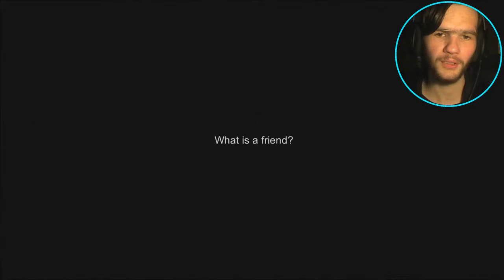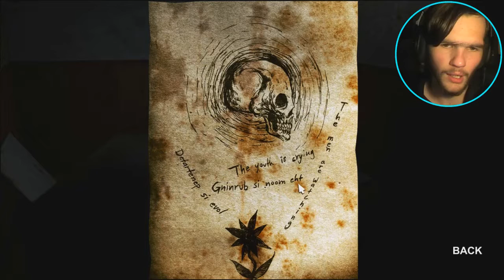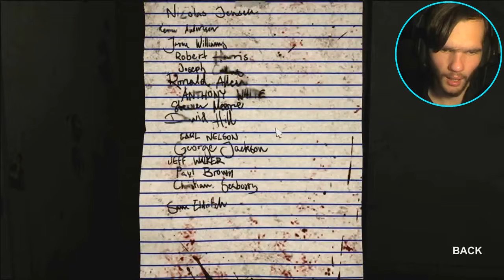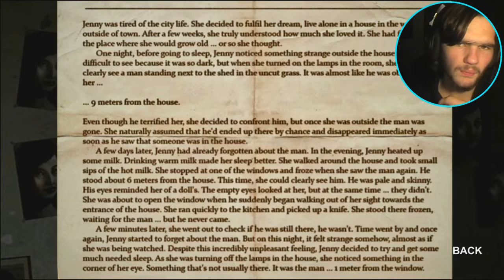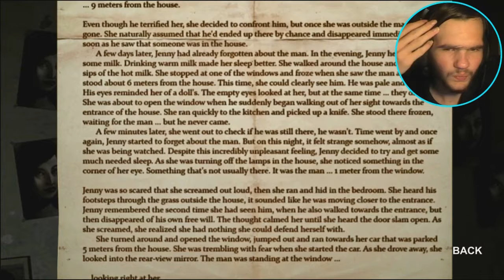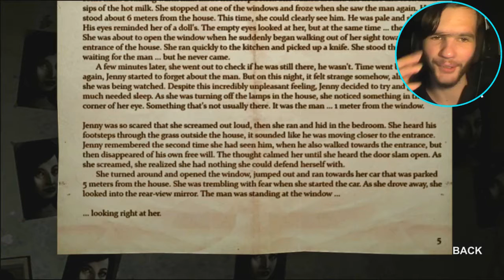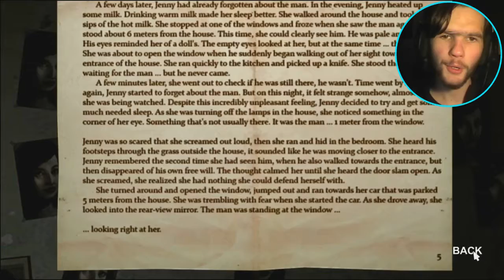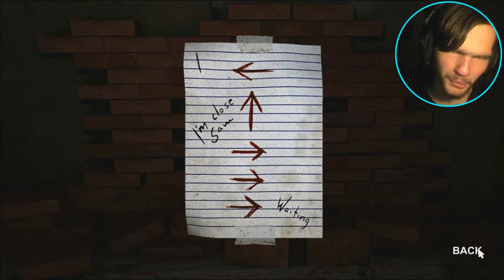ARE WE TAKING DRUGS?? || Decay: The Mare - Part 1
Welcome to Decay: The Mare! This point and click horror game is made by the same people who have made Decay parts 1, 2, 3 and 4.
Shining Gate Software are the people who made this game and the way they have made their games. will always be in my heart!

If you guys would like part 2, then leave that JUUUIIICYYYY LIKE!